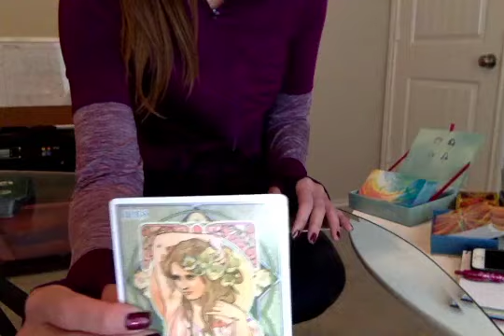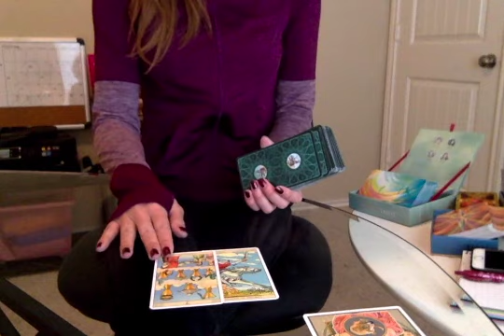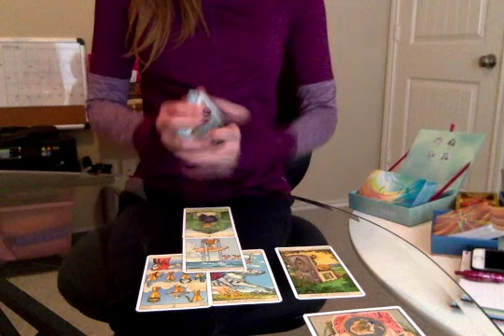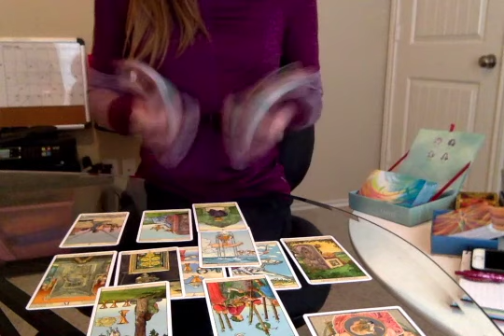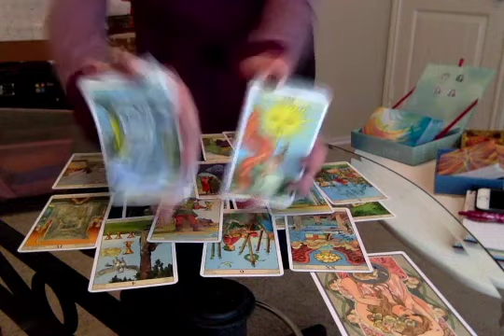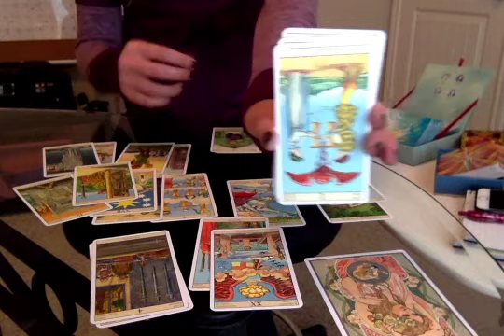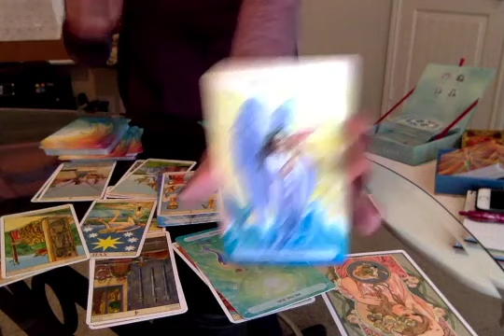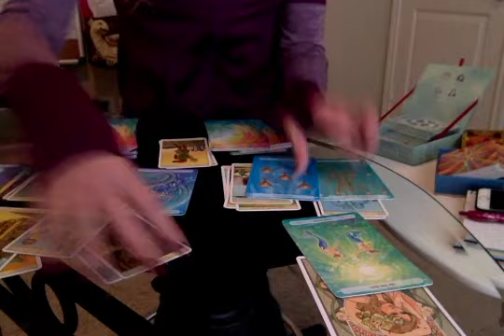Aries: Follow Your Heart! (09-2017)